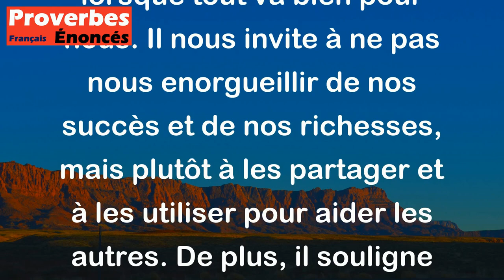Proverbe Hindou - Sois modeste dans la prospérité, et sache t'attendrir sur les malheurs d'autrui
Ce proverbe hindou nous rappelle l'importance de rester humble et modeste lorsque tout va bien pour nous. Il nous invite à ne pas nous enorgueillir de nos succès et de nos richesses, mais plutôt à les partager et à les utiliser pour aider les autres. De plus, il souligne l'importance de faire preuve d'empathie envers ceux qui souffrent et de montrer de la compassion envers les malheurs des autres. En résumé, ce proverbe nous encourage à cultiver l'humilité, la générosité et la compassion dans toutes les situations de la vie.